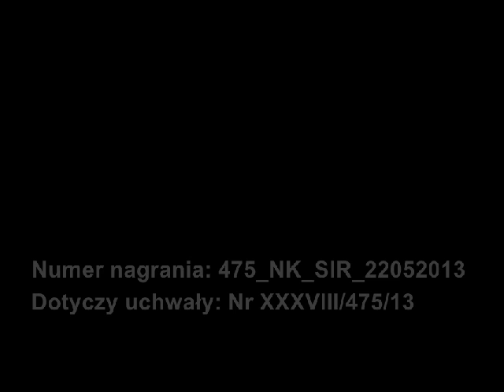475 NK SIR 22052013 Rada Miasta Kędzierzyn-Koźle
Kędzierzyn-Koźle. Nagranie posiedzenia Komisji Strategii i Rozwoju. Zaopiniowanie projektu uchwały w sprawie uchwalenia „Planu Zrównoważonego Rozwoju Publicznego Transportu Zbiorowego dla Miasta Kędzierzyn- Koźle na lata 2013 – 2022”.